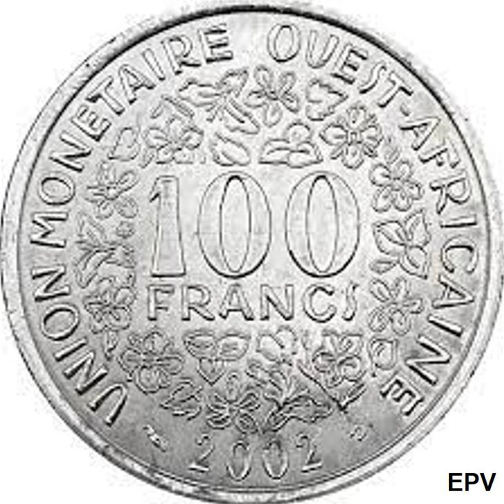ARNARQUE DES 100 FRANCS CFA EN COTE D'IVOIRE : QUELLE HONTE !